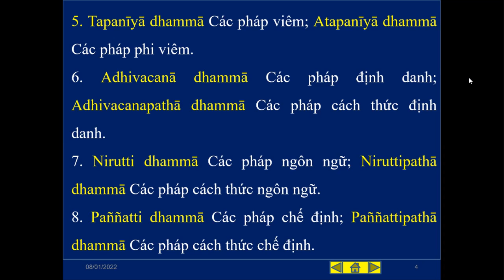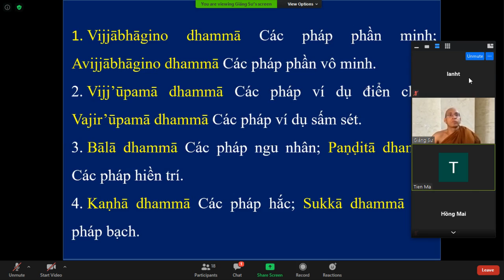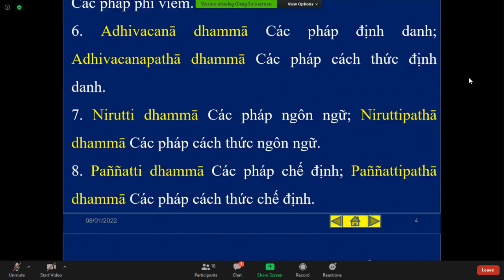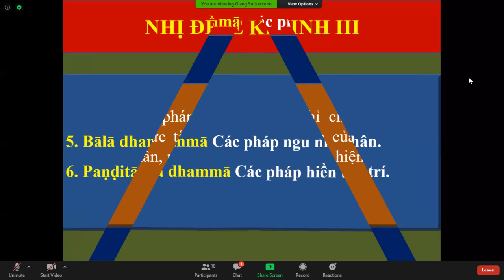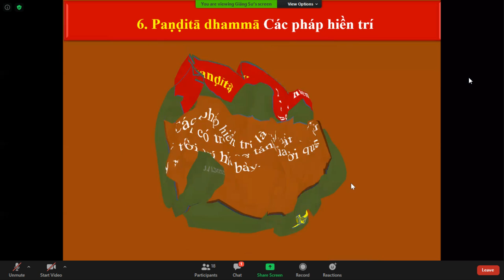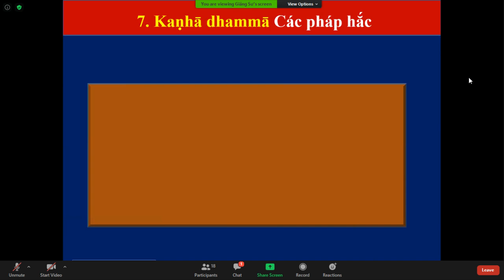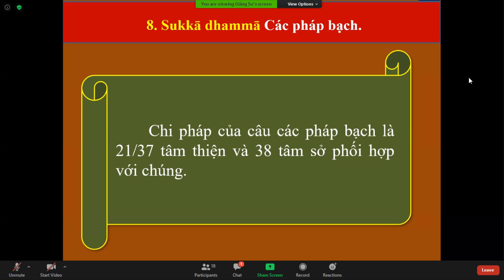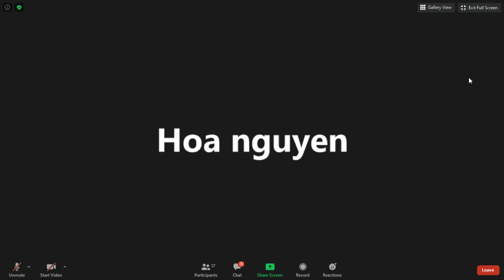49_THẮNG PHÁP TẬP YẾU LUẬN - Bài.BỘ PHÁP TỤ (DHAMMASAṄGAṆĪ)_TK Tịnh Tuệ Thứ Bảy Jan 09-2022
49_THẮNG PHÁP TẬP YẾU LUẬN - Bài. BỘ PHÁP TỤ (DHAMMASAṄGAṆĪ): Nhị đề kinh (Suttantikadukamātikā): Các pháp ngu nhân; 6. Các pháp hiền trí,Các pháp hắc; 8. Các pháp bạch,Các pháp viêm; 10. Các pháp phi viêm_TK Tịnh Tuệ Thứ Bảy Jan 09-2022